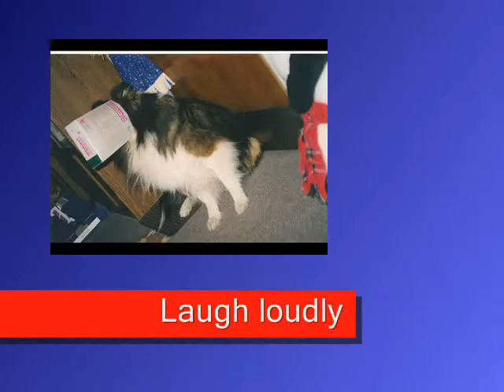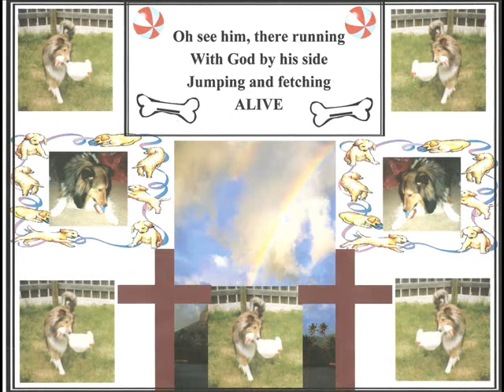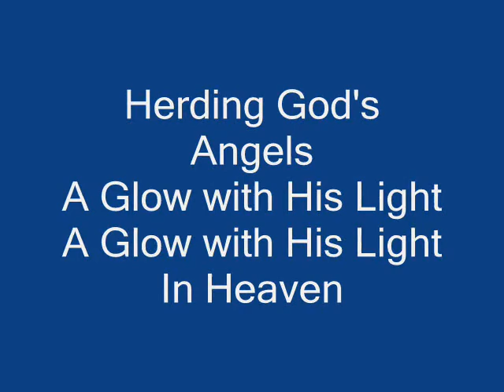Cody Dog Garys Keeper of Gemstar (Original)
A lyric slide show of our precious Cody Dog, a pure bred Shetland Sheepdog. In memory of him.